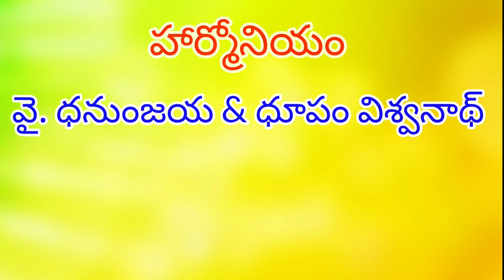Chintamani Natakam- Suhasini - Beuatiful Telugu Melodious- Song- Superb Performance@PeddarikamSai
Chintamani Natakam- Suhasini - Butiful Telugu Melodious- Song- Superb Performance@Peddarikam Sai